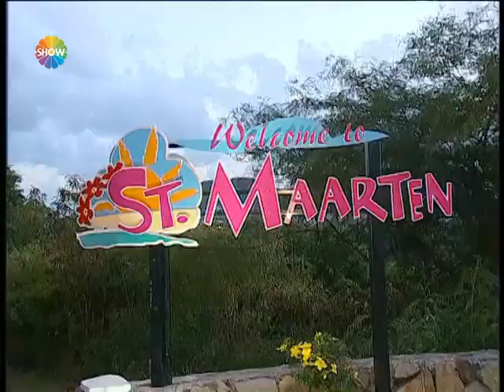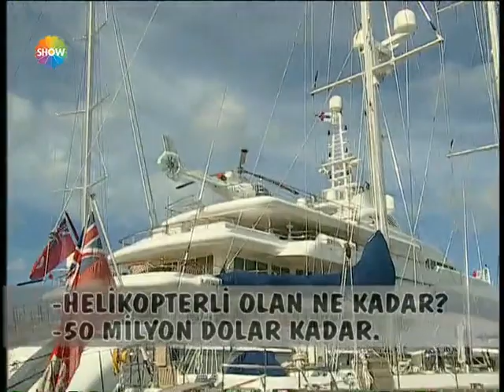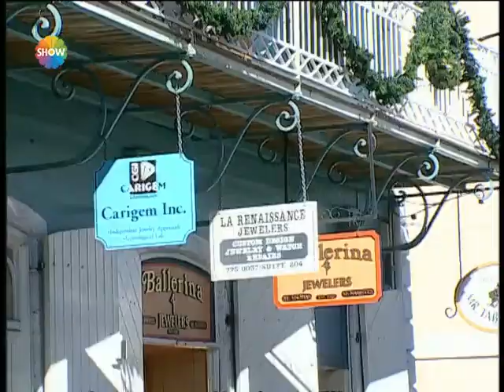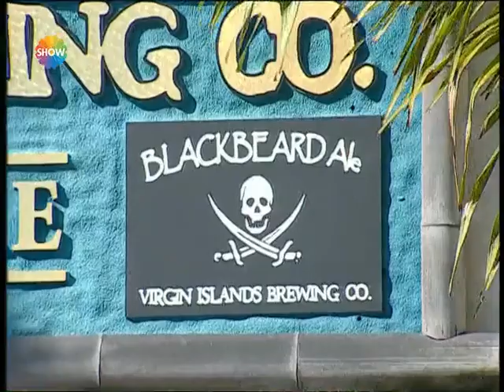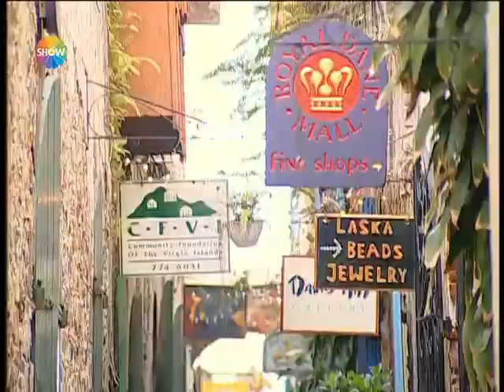Acun Firarda 199. Bölüm | San Martin Adası - Karayipler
Acun Firarda'nın 199. Bölümünde; Acun Ilıcalı, Karayip denizinin kuzey-doğusunda Porto Riko'nun 240 km doğusunda yer alan tropik bir ada olan San Martin'de.